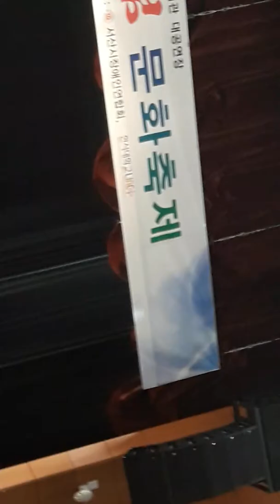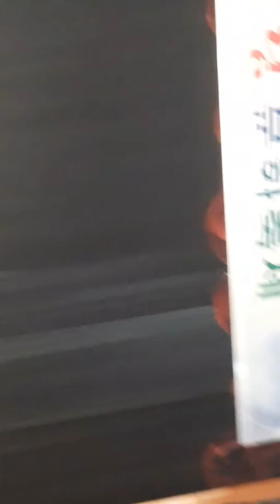2018년 9월 2일